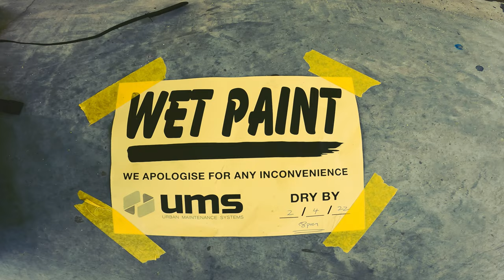SAILING THE MELBOURNE CITY